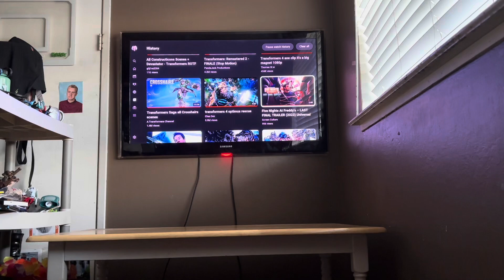My Reaction / Thoughts on Five Nights at Freddy's Last Final Trailer 2023 Universal